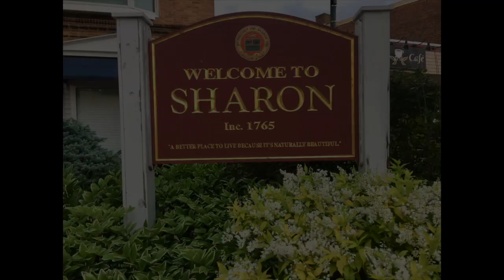Sharon Porchfest 2023 - Tree and the sea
Sharon Historical Society hosted a few bands as part of Sharon Porchfest 2023. Here is a just a short tease to introduce Tree and the sea.